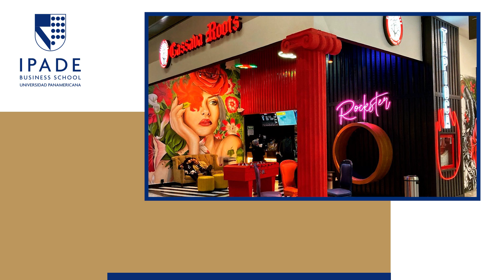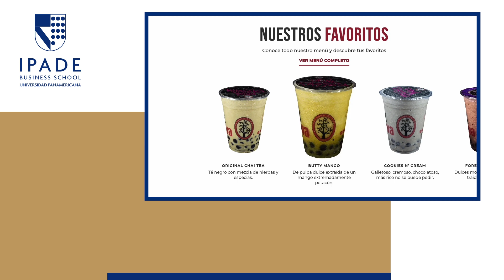Un reto emprendedor: Cassava Roots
Para la creación de un negocio siempre debe existir una necesidad

Cassava Roots se fundó en el 2008, mi hermana y yo conocimos el producto en 2006, en San Francisco en el barrio chino y nos hicimos fanáticos, desde ahí se nos quedó la idea y el antojo de traer este producto a México. Ahí sale principalmente la necesidad. Fue un enganche tan padre que ahí conocimos a los proveedores del bubble tea que son de Taiwán.

Este producto lo queríamos en México, ya existía en Estados Unidos, Taiwán y en Japón ¿por qué no en México?
Nos adentramos a investigar el producto y fuimos hasta Taiwán con un proveedor, que de entrada nos estaba desmotivando, porque nos comentó  que el producto es para orientales, que han intentado en Estados Unidos, pero está posicionado solo en los barrios chinos. Nos dijeron "hemos tratado de posicionarnos en el mercado americano y no funciona, si quieren lleven nuestro producto, pero no va a funcionar". Era tanta nuestra confianza en el producto que le contestamos "no importa, vamos a tratar de implementarlo en México",  nos dieron la  concesión del producto, y muy buen precio porque el proveedor estaba seguro que no funcionaría.

De esta manera inicia la marca  Cassava Roots con un logo que esta impregnado tres cosas: número uno son los tres colores revolucionarios para mi gusto el negro el blanco y el rojo y también va ovalo que hace que la marca pareciera que ya existía.

Pusimos la primera tienda en Interlomas con recursos limitados, aprendimos ahí de toda la parte de importación y todo de Taiwán, nos traemos por primera vez la tapioca, empezamos a vender en seis meses. Se me hace padrísimo porque yo atendía y hacía la tapioca como ahora lo estoy haciendo en Estados Unidos y Madrid.

Marca
Entonces al final creo que el hacer muy bien una marca que parezca que tiene historia nos funcionó, empezamos a vender franquicias y de ahí tenemos actualmente 80 en México y la distribución del producto. Actualmente estamos trabajando en crecer en Estados Unidos y España.

Competencia
Normalmente hay competencias directas e indirectas: en un inicio no teníamos, fuimos los pioneros del bubba tea, pero nuestra competencia indirecta es cualquier postre y cualquier café. Tenemos y cada vez mejor y más buena.